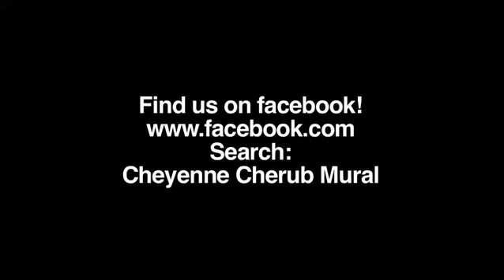Cherub Mural - Episode 7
Artist Michael Cooper and building owner Ed Murray put the finishing touches on the Cheyenne Cherub Mural in preparation for the final dedication.